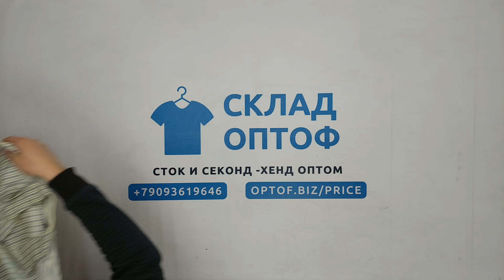29536 Рубашки мужские весна-лето (MEN SHIRT), секонд (1 кат), США В, 1 пак, 40 кг, 5.50€/кг, 195 шт